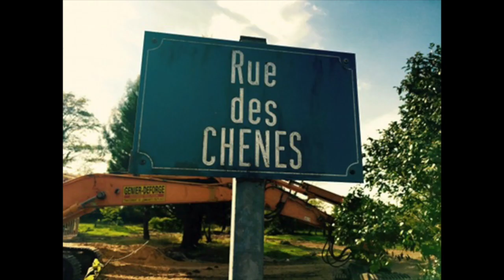Cité des Chênes - Valérie CHAMPIGNY - 2019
Exposition "Cité des chênes" / Valérie Champigny / du 1er février au 1er mars 2019 à la médiathèque F.Mitterrand en Pays Morcenais (40) / Résidence de création sur le quartier des maisons rondes de Morcenx aujourd'hui déconstruites...
(Ce petit diaporama montre un aperçu de la production de résidence)

L'artothèque Mutuum a initié plusieurs projets artistiques en lien avec la mémoire des quartiers en Nouvelle-Aquitaine. C'est dans le cadre d'une réflexion sur les droits culturels qu'un partenariat s'est prolongé entre la médiathèque du Pays Morcenais, la mairie de Morcenx (40) et Mutuum.
Des temps de résidence ont ainsi été imaginé pour travailler avec Valérie Champigny, plasticienne documentaire, avec la participation du CFABTP de Morcenx, sur la mémoire du quartier des employés de la centrale pendant la déconstruction de la Cité des chênes.
Cette cité a la particularité de regrouper un ensemble de maisons rondes conçues pour les employés qui travaillaient depuis 1960 à la centrale d'Arjuzanx alimentée par une mine de lignite. Depuis l'arrêt de l'activité de la centrale en 1992, diverses collectes de témoignages ont déjà permis d'amorcer un travail de mémoire avec les habitants. Peu de démarches ont valorisé cette architecture locale symbolisant une utopie moderniste qui peut rappeler les architectes Messidor (Boullée, Lequeux ou Ledoux) ou encore dans les années 50 les "bubbles houses" d'Eliot Noyes. La répartition des dix-neuf maisons rondes en ilot et l'histoire de la mine donne l'illusion qu'une vie souterraine est directement reliée à ce territoire, donnant ainsi libre cours à un imaginaire. Il s'agit dans cette phase de requalification de la cité de conserver une mémoire visuelle de cette esthétique de l'habitat à travers un point de vue singulier mais aussi d'apporter un regard plus large, voire didactique sur ces curiosités urbanistiques.
Une production à la fois artistique et documentaire intégrera les ruches d'exposition Mutuum, itinérantes dans les médiathèques et les établissements scolaires en Nouvelle-Aquitaine. Ce travail est présenté à la médiathèque François Mitterrand du 1er Février au 1er Mars 2019 et un catalogue d'artiste numérique sera publié aux éditions Mutuum et accessible sur les pages "éditions" du site de l'artothèque.